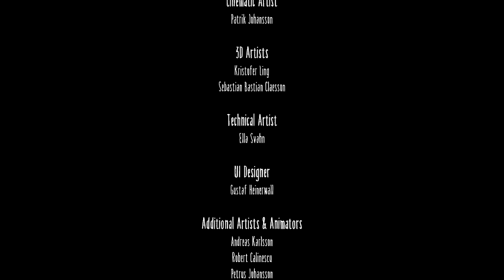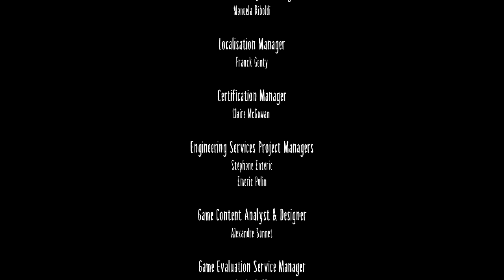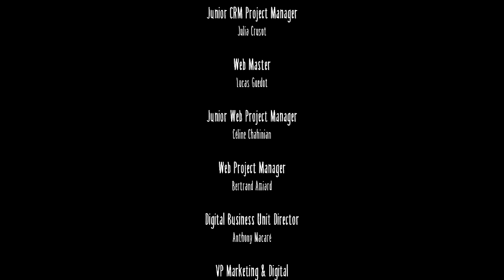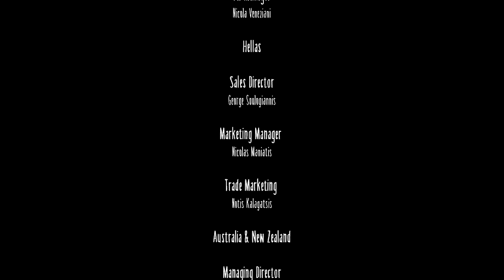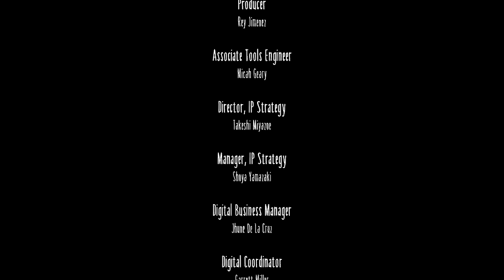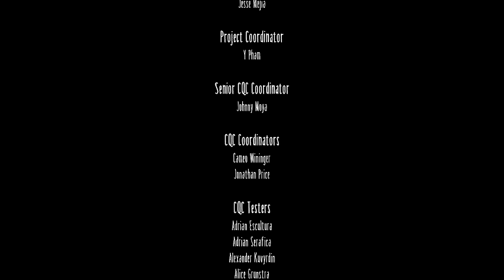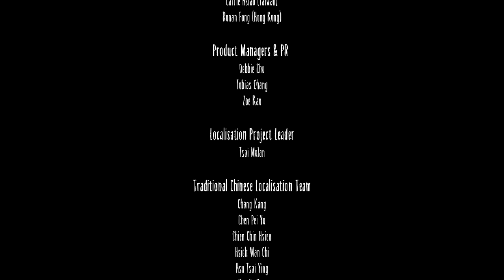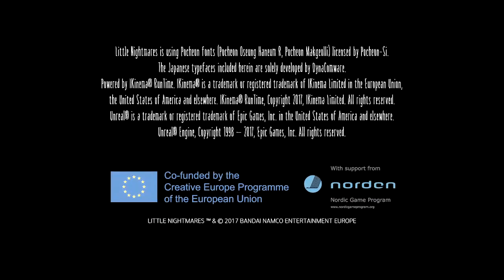Little Nightmares #5 (Ending)